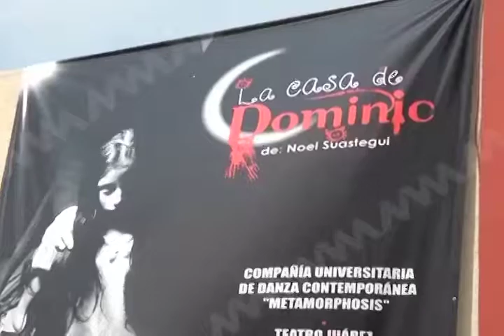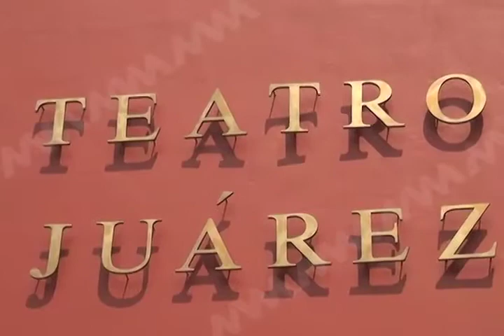"La casa de Dominic" será protagonizado por niña de nueve años de edad (mvm televisión)